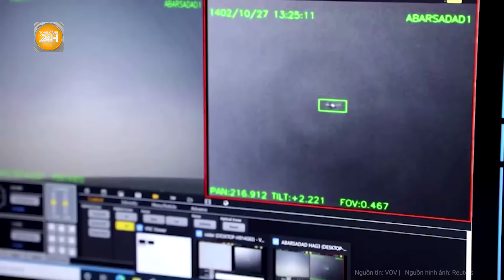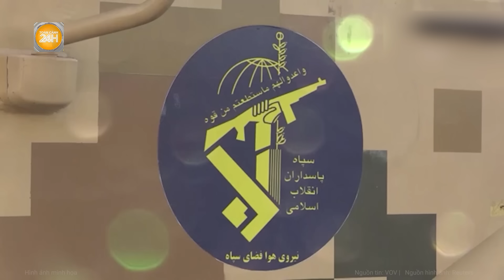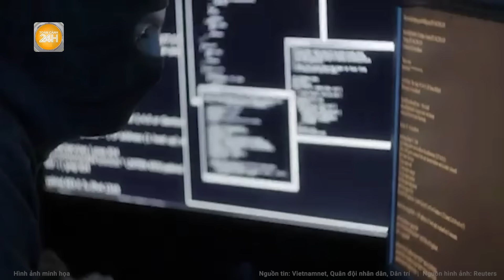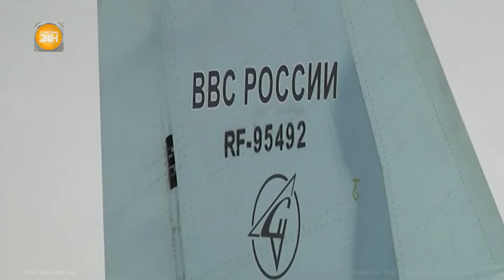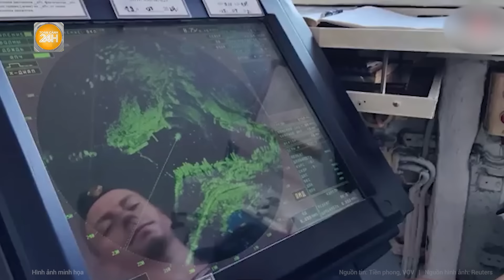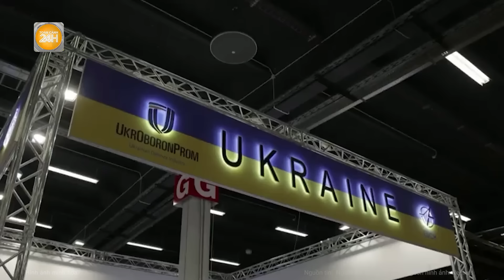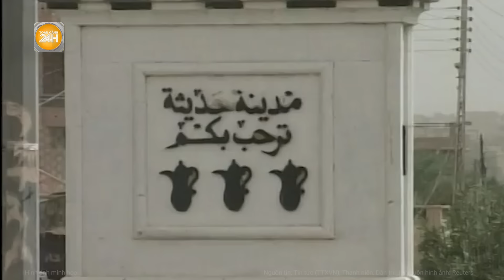Toàn cảnh thế giới: Israel sẵn sàng "xóa sổ" Hamas, Iran điện đàm nêu rõ quan điểm với châu Âu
Toàn cảnh 24h | Toàn cảnh thế giới: Israel sẵn sàng "xóa sổ" Hamas, Iran điện đàm nêu rõ quan điểm với châu Âu
- Israel tuyên bố sẽ loại bỏ tân lãnh đạo chính trị Hamas
- Nga thu tài liệu mật của quân đội Ukraine ở thành phố Mariupol
- Ukraine mở cuộc đột kích lớn vào Nga, bắn hạ trực thăng Ka-52
- Tin tức tiêu cực về kinh tế “đè nặng” chiến dịch tranh cử của bà Harris?
- Mỹ dự định chi hàng chục tỉ USD hiện đại hóa máy bay ném bom B-52